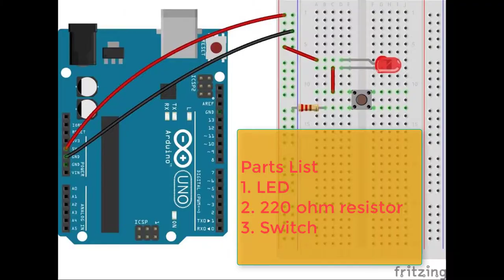Arduino Tutorial 3. Arduino As Power Supply - with Switch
This tutorial continues from Ch. 01-1.
With a switch, you can control the flow of the electric current.
By pushing the button on and off, you can turn on the LED on and off.